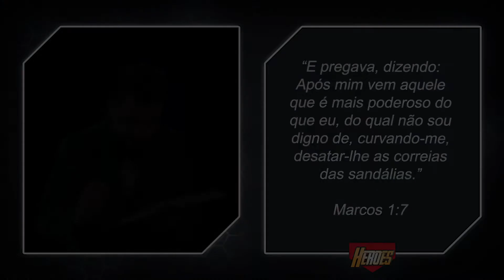Jesus (Leão da tribo de Judá): Como se tornar um herói?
Por que Jesus teve que morrer? Por que foi necessário um sacrifício tão grande?
O pecado afastou a raça humana de Deus e a pena do pecado é a morte. Alguém teve que pagar o preço pelo pecado. Na verdade, Jesus não precisava morrer, afinal, Ele não tinha nenhum pecado. Mas Ele escolheu sofrer todas as consequências de nossos erros para que nós não precisássemos sofrer a condenação por nossos pecados.

Jesus, o filho de Deus, é conhecido por muitos nomes na Bíblia. Ele é o Messias prometido, o Leão da Tribo de Judá, o Pão da Vida, a Videira Verdadeira, a Luz do mundo, cordeiro de Deus, Salvador, Príncipe da Paz, Rei dos Reis, o Filho do Homem, O caminho, A verdade e a Vida, o bom pastor, o Sol da Justiça, o alfa e o ômega, Jesus de Nazaré, Rei dos Judeus, Emanuel… a lista é longa. Existem centenas de músicas, sermões, filmes, novelas, séries, e muito mais sobre a vida e a pessoa de Jesus. Mas o mais importante é você descobrir por você mesmo quem é Jesus e o que Ele representa na sua vida. Ele morreu por você, e por toda humanidade, para que todo que nEle crê não pereça mas tenha a vida eterna.

Quer conhecer mais desse Jesus que tanto te ama? Assista o vídeo e se quiser aprender mais, entre em contato conosco. Vamos amar te apresentar mais sobre esse Jesus que transforma vidas.

Procuram-se heróis! Você gostaria de se tornar um herói de verdade?
Quando pensamos em heróis, logo imaginamos alguém com superpoderes prontos para salvar o mundo, como o grupo dos Vingadores: Homem de Ferro, o Incrível Hulk, Capitão América, Thor, Gavião Arqueiro, Viúva Negra, Homem Aranha ou mesmo o Superman, Batman ou super amigos. Mas de acordo com o dicionário, a palavra herói significa "Uma pessoa admirada por sua coragem, grandes feitos e de qualidades nobres." Não diz absolutamente nada sobre alguém com poderes especiais.

Ao estudarmos as histórias dos heróis da Bíblia, percebemos que eles eram longe da perfeição. Pelo contrário, eles tinham muitas falhas e cometeram muitos erros, ainda sim, quando permitiram serem usados pelo Espírito Santo, foram capazes de transformar a vida de muitas pessoas e fazerem grandes feitos.
Nós também temos acesso a este mesmo poder. Pronto para salvar o dia?

A estação de herói já vai partir! Embarque conosco nessa jornada! Vamos aprender com os heróis bíblicos "Como se tornar um herói!" com a ajuda de Deus.

O Pastor Victor Bejota junto com a Novo Tempo criou um estudo especial para você! Clique aqui para descobrir "Como se tornar um herói!"

Aprender sobre a Bíblia pode ser muito mais divertido com Heroes: O Jogo da Bíblia! Baixe o melhor jogo de perguntas e respostas bíblico agora mesmo

Sobre o orador: Vinicius A. Miranda é pastor, mestre em Teologia Pastoral, escritor e apresentador do canal “Filosofia com Pipoca” e embaixador do Heroes: O Jogo da Bíblia.